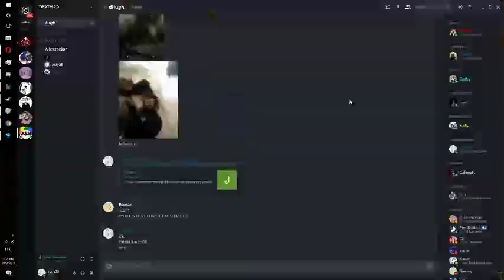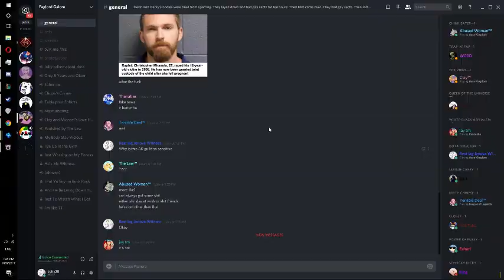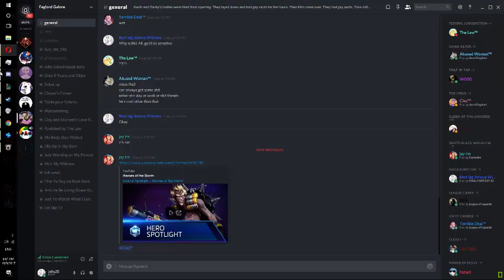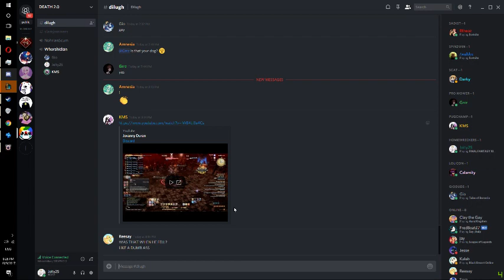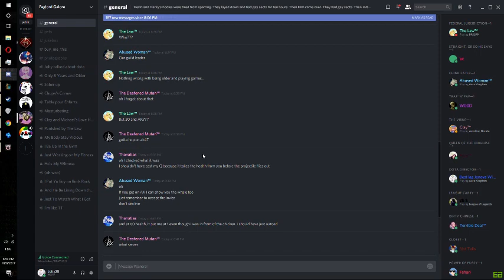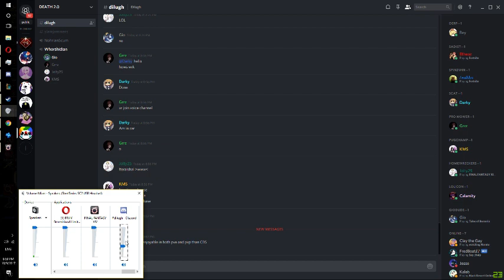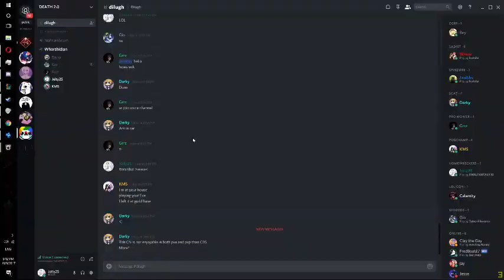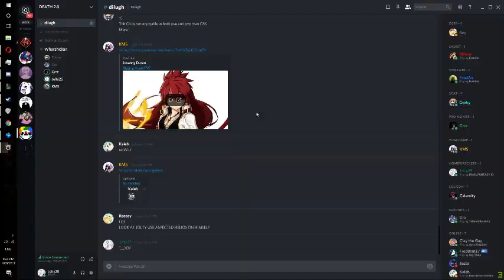Discord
GPU: GeForce GTX 1060 3GB
CPU: AMD Ryzen 5 1600 Six-Core Processor
Memory: 16 GB RAM (15.95 GB RAM usable)
Current resolution: 1920 x 1080, 144Hz
Operating system: Microsoft Windows 10 Pro